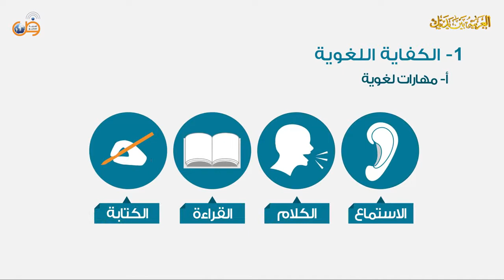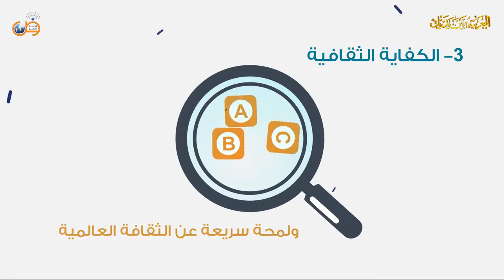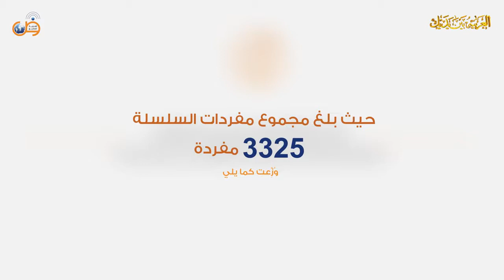Buku Pelajaran Bahasa Arab Untuk Remaja & Dewasa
العربية بين يديك